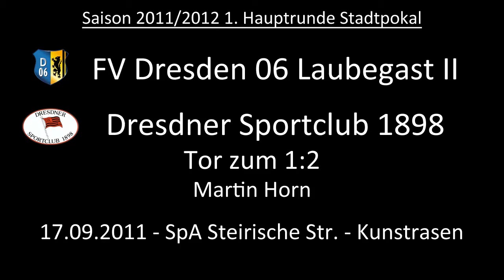Tor: FV Dresden 06 Laubegast II 1:2 Dresdner SC 1898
Aus der Begegnung zur 1. Hauptrunde im Stadtpokal Dresden. Martin Horn erzielt den Anschlusstreffer für die Gastgeber.